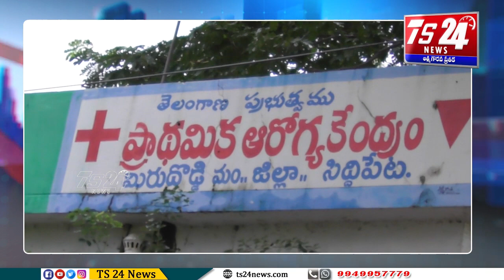కరోనా విపత్కర సమయంలో విధులకు హాజరైన వైద్య సిబ్బందికి పిఆర్సిని అమలు చేయాలని ప్రవీణ్ కోరారు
రెగ్యులరైజ్, కాంట్రాక్టు,ఔట్సోర్సింగ్ అనే తేడా లేకుండా కరోనా విపత్కర సమయంలో విధులకు హాజరైన వైద్య సిబ్బందికి పిఆర్సిని అమలు చేయాలని మిరుదొడ్డి వైద్యాధికారి ప్రవీణ్ కోరారు. సిద్దిపేట జిల్లా మిరుదొడ్డి ప్రాథమిక ఆరోగ్య కేంద్రం ముందు భోజన విరామ సమయంలో నల్లబ్యాడ్జీలతో వైద్య సిబ్బంది నిరసన వ్యక్తం చేశారు. ఈ సందర్భంగా డాక్టర్ ప్రవీణ్ మాట్లాడుతూ, ప్రభుత్వం అమలు చేసిన పి ఆర్ సి ని ఆసుపత్రిలో పనిచేస్తున్న వైద్య సిబ్బందికి అమలు చేయాలని కోరారు. సమాన పనికి సమాన వేతనం అనే విధంగా ప్రభుత్వం పునరాలోచన చేసి కాంట్రాక్ట్, ఔట్సోర్సింగ్ అనే తేడా లేకుండా వైద్య సిబ్బందికి పి ఆర్ సి ని అమలు చేయాలని విజ్ఞప్తి చేశారు. కార్యక్రమంలో సిహెచ్ఓ లింగమూర్తి, వైద్య సిబ్బంది సంతోషి, మౌనిక, కనకలక్ష్మి, మంజుల, విజయ పలువురు పాల్గొన్నారు.